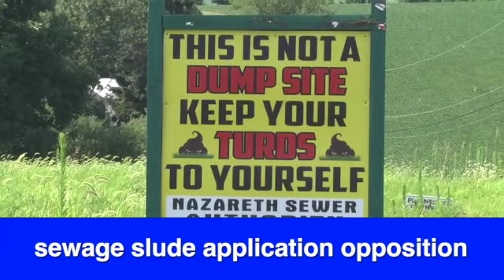Riverwatch August 12, 2022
In this week's Riverwatch Pennsylvania is a step closer to getting a new safety standard for another toxic substance released  into surface water supplies, another community has voiced concern about the Devil’s Tea Table rockfall mitigation plan and residents in one Northampton County community are fighting efforts to apply sewage sludge to a nearby farm.